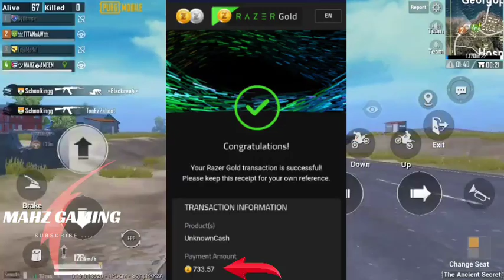HOW DO BUY S15 ROYAL PASS IN PUBG MOBILE | EXPLAIN TAMIL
Our Channel Conduct Daily Custom Room  Matchs Sunday price Pool Matches Conduct you Like join the Matches Subscribe Next Join our What's app Group link in Last Check it and join Nanbas

CHENAL ART:
 commentary; shahul hameed
 editer ; RAHMAN & AMEEN

Editing:
      mobile EDITOR